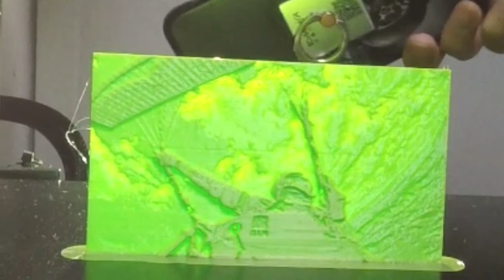Printing 3D Photo time lapse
Time lapse of printing 3D Photo (aka Lithophane)